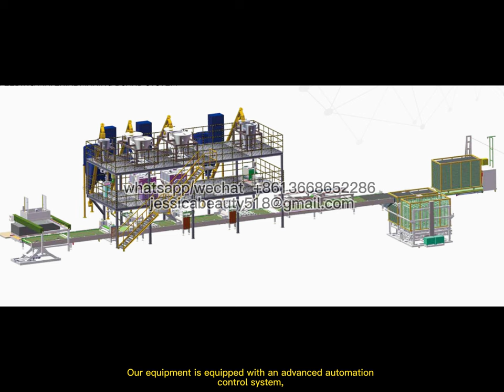MGO board production line Magnesium Oxide Board Making Machine Mgo Board Machine Production Line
Sale Manager : jessica lv
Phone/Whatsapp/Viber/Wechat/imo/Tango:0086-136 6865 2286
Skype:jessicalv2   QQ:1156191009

We are very professional in mgo board field.
Main material: MgO, MgCl, fiber mesh, perlite, saw dust You can also add coal ash, can change the color.
If your country has more coal ash, can also add and replace amount of saw dust and perlite.
1 This is the main production part, we use sucker to suck PVC mould on the machine. 2 This parts is release agent, it will be very easy to separate mould with the PVC MGO board
3 The first layer is the slurry material, after there will be 2 layers mesh,
4 This is middle layer material, then another 2 layers mesh We equipped several fiber glass mesh rollers, because some customer has special requirement on the bending strength of MGO board. So we need to put more layers fiber glass mesh in the board. 5 Automatically pressing
6 Automatic cutting
7. After cutting the MGO board, then transfer into the cage vehicle automatically, each cage vehicle has 20 panels
8 Then transfer the cage vehicle to the first time curing room. In the first curing machine, install cooling and heating system, For the time, it needs about 12 hours, the temperature needs about 40degrees

Mgo Board can be combined with various insulation wall panels (EPS panel ,XPS panel )to make sandwich insulation panels.

Features: Glass magnesium board has high temperature resistance, flame retardant, sound absorption, shockproof, insect proof, waterproof and moisture proof, light antiseptic, non-toxic, tasteless and non-polluting. It can be directly applied to paint and directly veneered.

It can be used as wallboard, ceiling board, fireproof board, waterproof board, packing box, etc. It can replace wooden plywood as wall skirt, window panel, door panel, furniture and other interior decoration appliances.
So good product, do you want to produce?
Full glass magnesium plate ( magnesium oxide plate) production line include: raw material feeding ,weighing, mixing system, coating, cutting and stacking system. Direct Disigner , experienced MgO board machine manufacturing, save cost for you!

magnesium oxide mgo drywall board making machine,
MGO board production machine,
automatic fireproof advanced mgo board equipment production line supplier,
mgo partition board making machine,
mgo board forming machine,
Fireproof Mgo board making machine,
 mgo board production line,
Magnesium Oxide MGO board production line,
full automatic measurement Mgo machine,
full automatic Mgo Mixer machine,
mgo board machine,
mgo production line,
mgo panel machine,
mgo panel making machine,
mgo boad making machine,
magnesium oxide panel making machine,

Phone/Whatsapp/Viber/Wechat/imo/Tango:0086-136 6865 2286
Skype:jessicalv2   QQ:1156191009